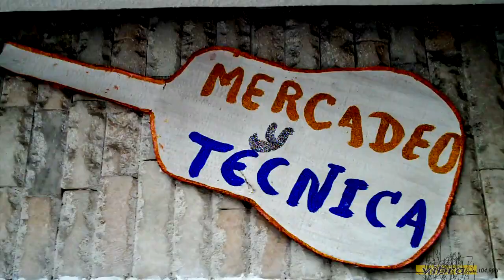Disfrázate con Vibra - Mercadeo y Tecnica - Ochentas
Las áreas Mercadeo y Tecnica de Radiopolis se disfraza de Ochentas, disfrázate con vibra.